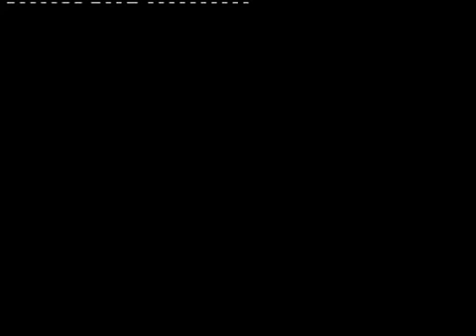Benim Giritli Limon Ağacım